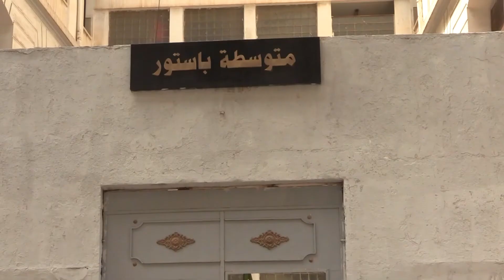أجواء اليوم الأول من امتحان شهادة التعليم المتوسط بمتوسطة باستور بالجزائر العاصمة